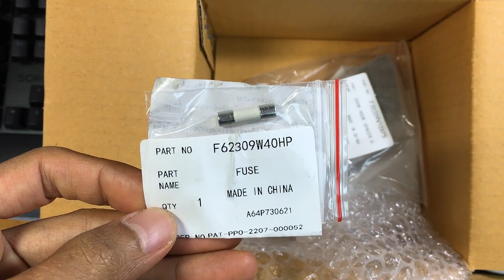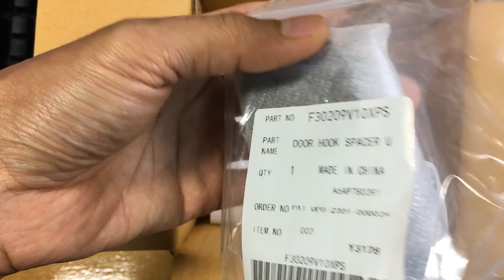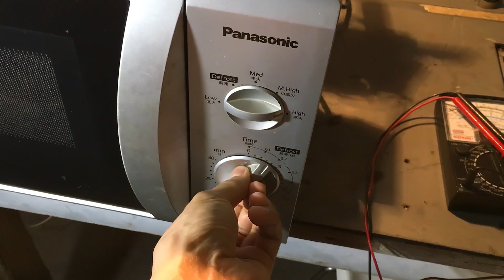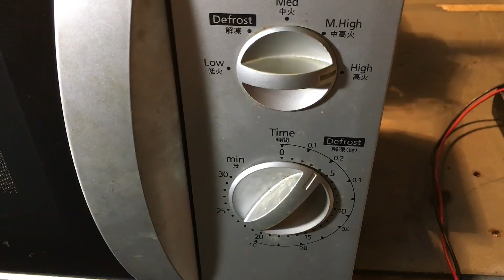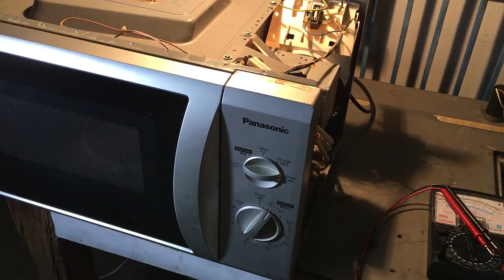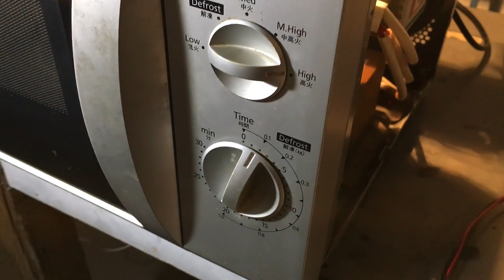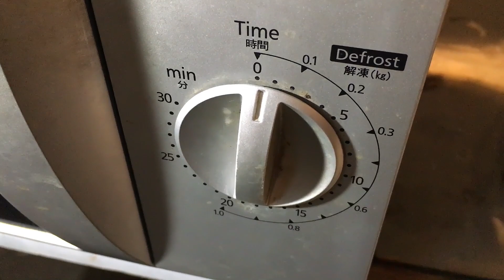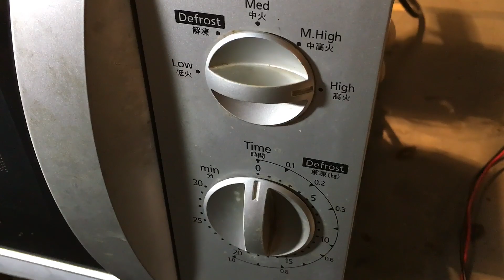ไมโครเวฟ PANASONIC NN-SM330M ปิดฝาแล้วฟิวส์ขาดเลย ก้านผลักสวิตช์ตัวบนสุดหัก